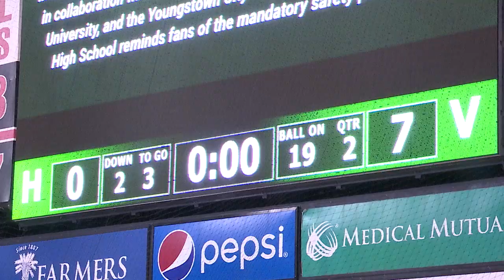Short-handed Ursuline falls to Mentor Lake Catholic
Mentor Lake Catholic topped Ursuline 35-7 in the Division IV Regional Final at Youngstown State's Stambaugh Stadium on Saturday night.